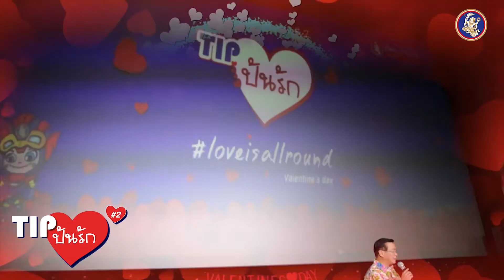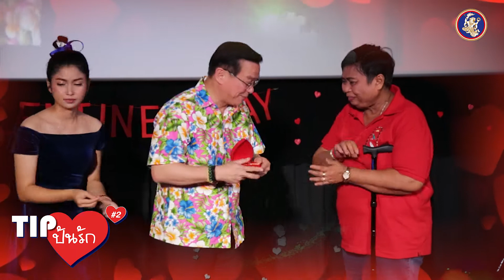งานปันรักครั้งที่2-ทิพยประกันภัย